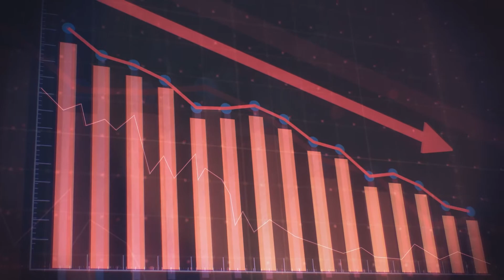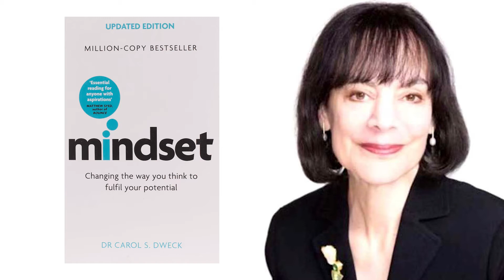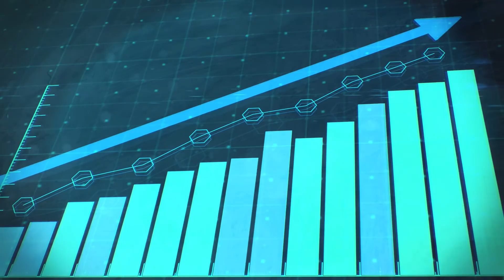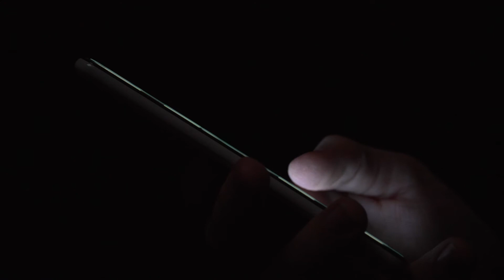Understanding Learned Helplessness - A Victim's Mindset?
The phrase victim's mindset gets thrown around far too readily these days. Usually by people who are just tired of confronting others who just don't seem to want to change. But what if I told you that there's something behind all of that and that? Something that keeps the person stuck in this cycle that if we were to learn a different approach to then we may all be better off for?

That something is learned helplessness, a term first coined in 1967 by Psychologists Martin Seligman and Steven F Maier. Their initial research pointed to the idea that once a person has experienced helplessness (or even perceived helplessness) in enough situations they go on to believe that they are in fact helpless in other, if not all situations. Thus creating a cycle of believing you are helpless, not trying and therefore confirming that you are helpless.

Thankfully Seligman and Maier's research did not stop there, Seligman in particular shifting his own mindset from "what is the cause" to "what can be done". In doing so he discovered that optimism is the minds natural defence against learned helplessness. Which to anyone who identifies as a pessimist this is a disheartening discovery, however he further went on to discover that optimism in itself is something that isn't inherent, but can be learned. Which he discusses in his book Learned Optimism.

On my podcast I discuss this in much more depth and you can check that out

If you want to chat about this or anything else mindset, mental health or personal development then catch me live every Tuesday, Thursday and Friday.